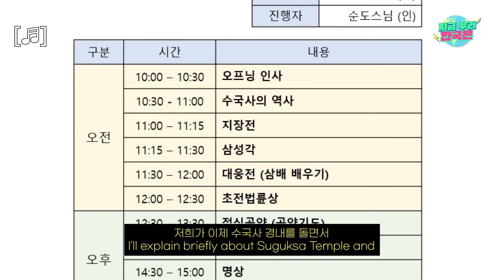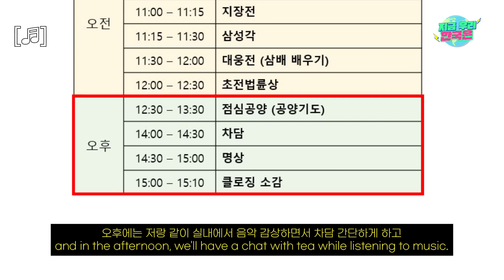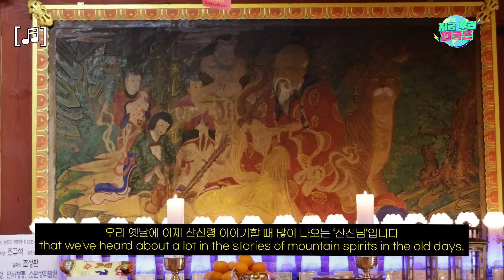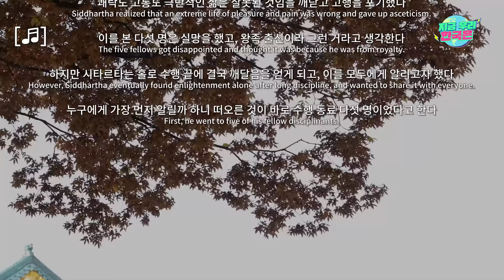서울에 이렇게 큰 절이 있다고?!🙏 외국인이 체험한 템플스테이 첫 번째 이야기📿│ 지금 우리 한국은🌏 (Eng)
복잡한 도시를 떠나 몸과 마음에 여유를 찾고 싶을 때!
일상 속의 스트레스와 피로를 비우고 싶을 때!
마음이 답답하고, 위로가 필요할 때!

속세를 떠나 고요한 절에서 휴식을 취하는 힐링 코스,
템플스테이가 외국인 사이에서도 인기 코스라고?!😲

한국에서 할 수 있는 체험 끝.판.왕!💯
아제르바이잔에서 온 알라베르디가 은평구에 위치한 사찰에서
하루 동안 정신 수양한 찐 후기!
그 첫 번째 이야기를 알려드립니다😜

한국인들도 궁금한 외국인의 템플스테이 체험! 🤔
지금 바로 세종학당재단 👉 지금 우리 한국은!
수국사 템플스테이 1편! 시청 GO GO! 💥

*촬영은 은평구 대한불교조계종 @수국사 에서 진행되었습니다.😊